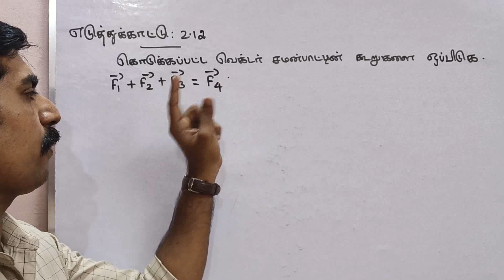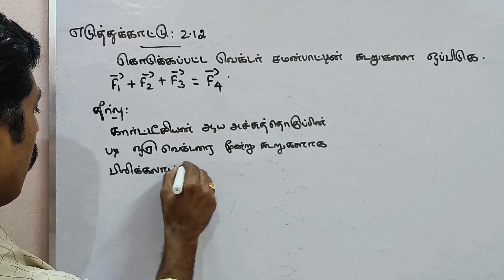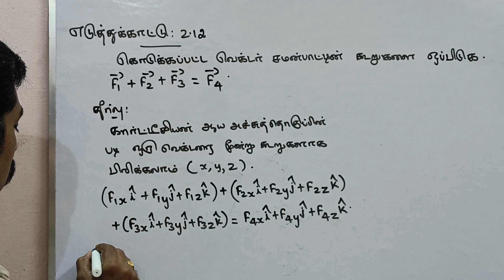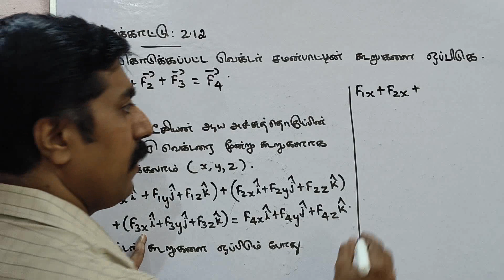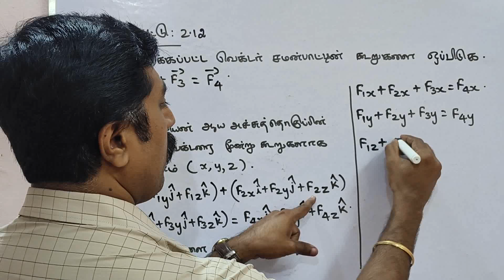11 இயற்பியல்|எடுத்துக்காட்டு 2.12|அலகு 2|இயக்கவியல்|sky physics